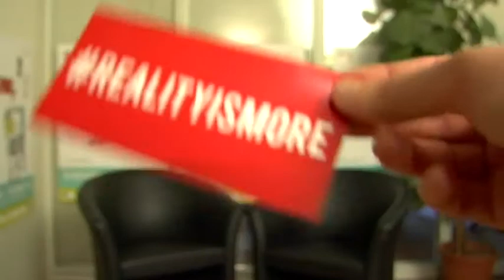GIUSEPPE CARRIERI, NICOLA BARAGLIA, CARLOTTA MARRUCCI .VERDE ELEMENTARE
Firenze, Festival dei Popoli, 4 Dicembre 2013. Pinangelo Marino intervista  il regista GIUSEPPE CARRIERI, l'operatore NICOLA BARAGLIA e la montatrice CARLOTTA MARRUCCI del film in cantiere VERDE ELEMENTARE. Riprese di Cristina K. Casini e montaggio di Nicola Leone